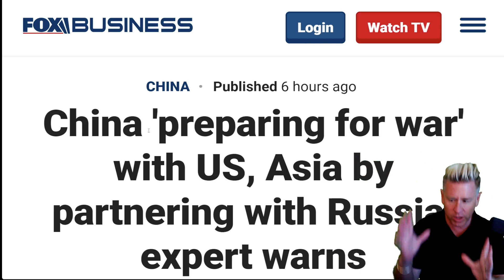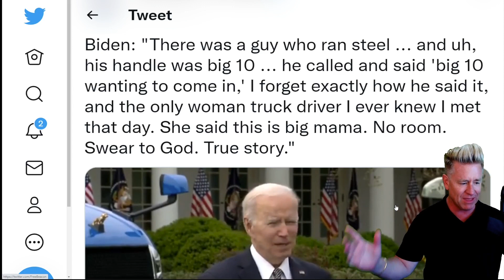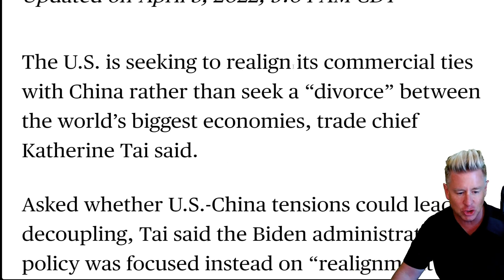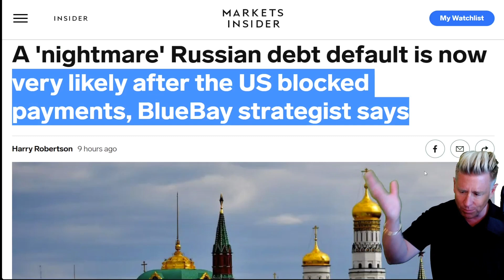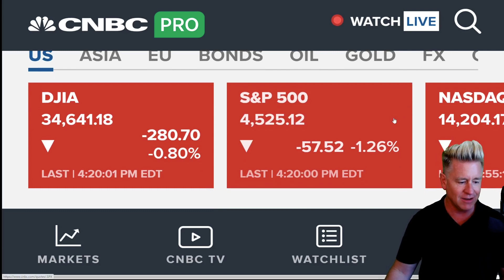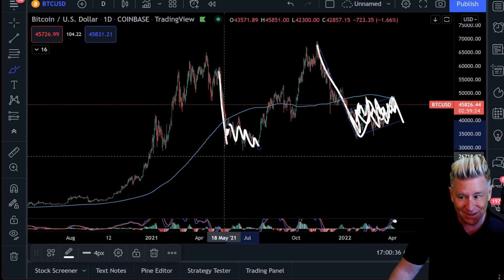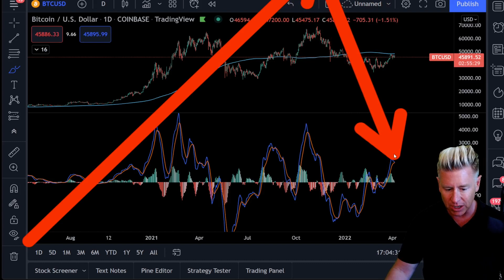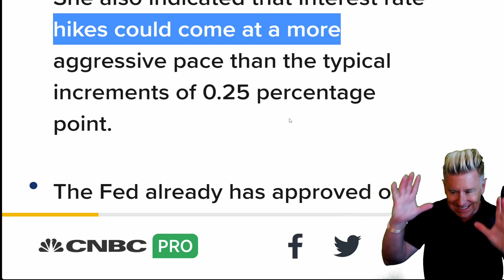🔥 CHINA Now Preparing For WWIII (Full Details)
Look at what CHINA Just said about America. This will have severe consequences that will impact us. However, the U.S. we're not seeking a ‘Divorce’ from China. Be prepared and protect your wealth.

🚨 CRYPTO & STOCK UNIVERSITY COURSE! Only $347!

⚠️ Dominate Stocks! [Swing Trading] Check Out The Deal Below!